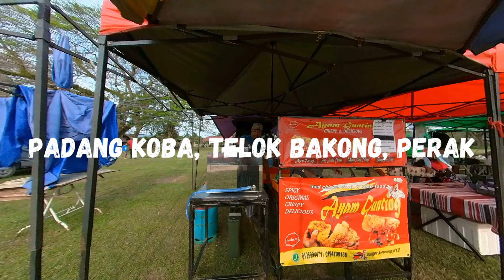BABAK MAT KILAU BERLAKON DI SINI, PADANG KOBA, TELOK BAKONG, PERAK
Assalammualaikum dan salam sejahtera. Video yang dipaparkan hanya untuk tatapan dan disimpan sebagai memori yang paling terindah.
Bersama keluarga tercinta dan juga sahabat ...
Support channel youtube saya @KAYUH SANTAI VLOG - BASIKAL LIPAT